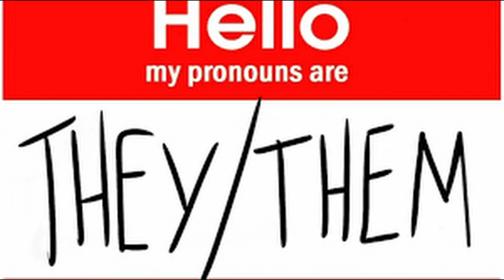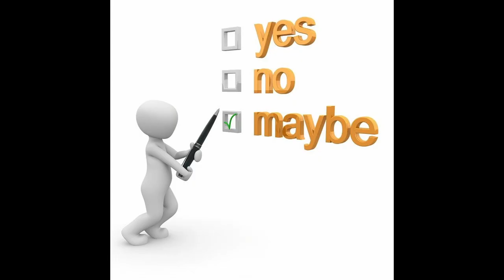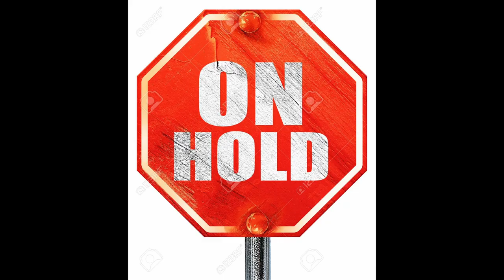Shady Moon - Cherry Blossoms, But Every Word Is A Google Image